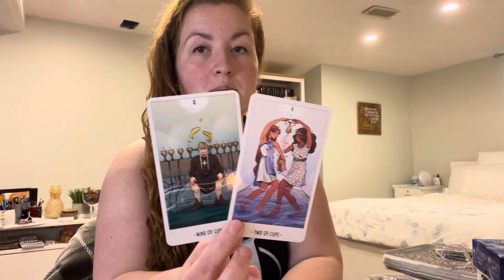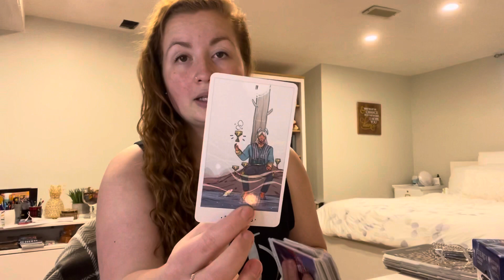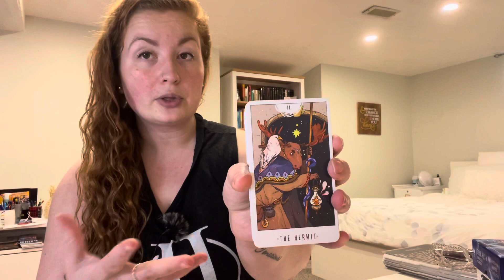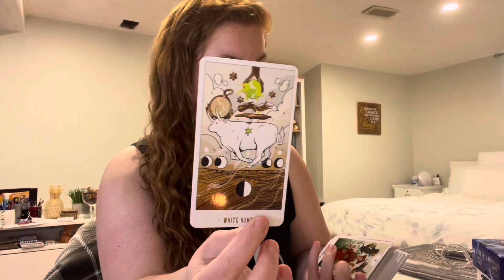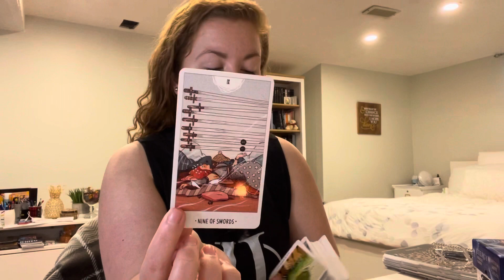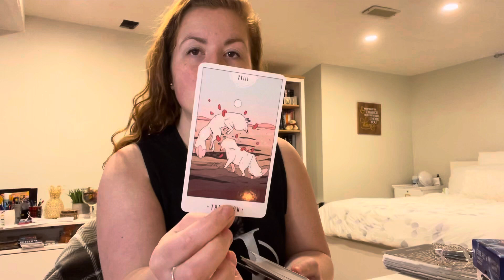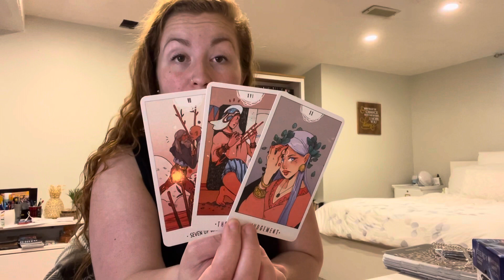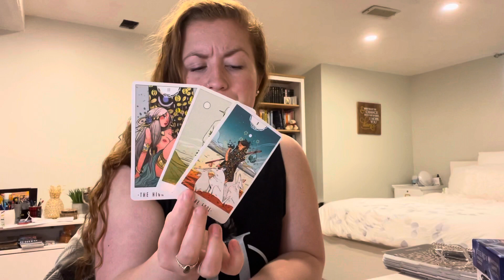ARIES "They're ending something to be with you!" WEEKLY TAROT READING MAY 2021 (17TH - 23RD)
Aries! They're ending something to be with you! Weekly tarot reading May 17 - 23, 2021

This is your free general weekly tarot reading for May 17 - 23, 2021! - Reminder that these are general readings and therefore they will NOT resonate with everyone

ABOUT:

Johanna
Sun = LEO
Moon = LIBRA
Rising = CAPRICORN